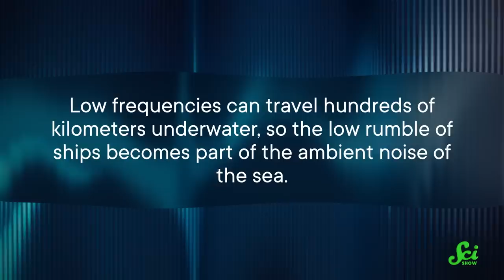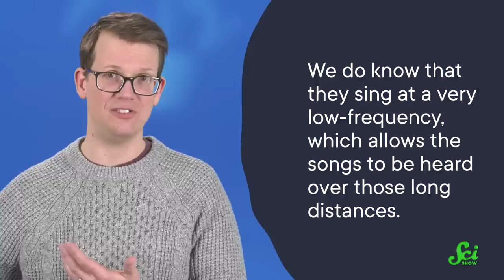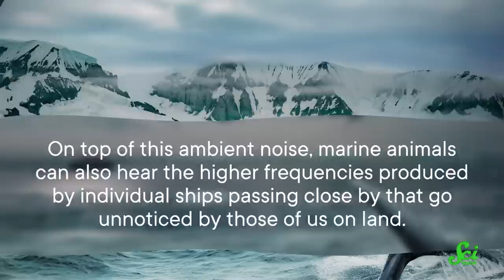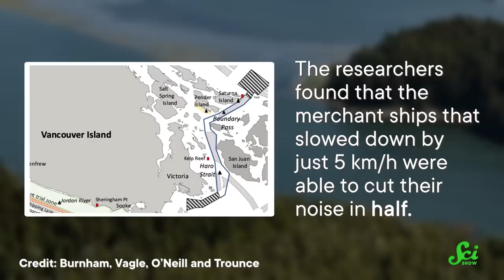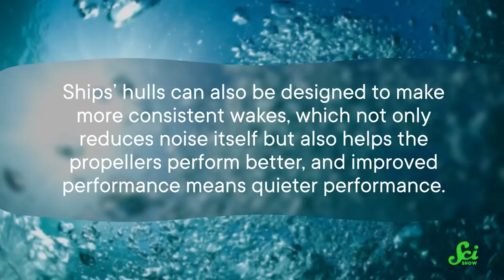There's A New Pollution Problem in The Arctic. Can We Fix It?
This video was made in collaboration with BBC Studios Natural History Unit.Head over to find out more! Their initiative, Our Frozen Planet, brings you urgent stories about the effects of climate change around the globe, and accounts of the people dedicated to championing positive change to protect the future of our planet.

How is online shopping connected to beluga whale headaches? Let's talk about how noise pollution is affecting the Arctic, and what the world is doing about it.

Huge thanks go to the following Patreon supporters for helping us keep SciShow free for everyone forever: Adam Brainard, Alex Hackman, Ash, Bryan Cloer, charles george, Chris Peters, Christopher R Boucher, Dr. Melvin Sanicas, Harrison Mills, Jacob, Jason A Saslow, Jeffrey McKishen, Matt Curls, Piya Shedden, Rizwan Kassim, Sam Lufti, Silas Emrys, Tom Mosner